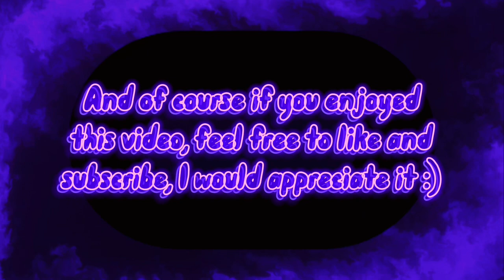Chain sword unlocked! | Rilla Shotgun - Part 2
This is a cool episode I swear, it’s got swords and everything.